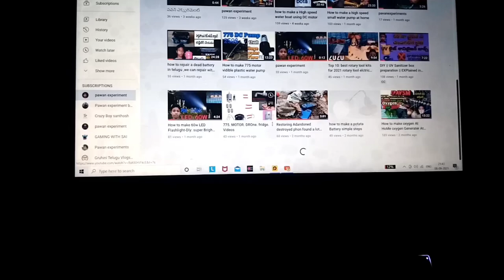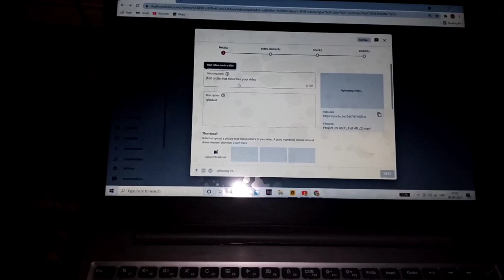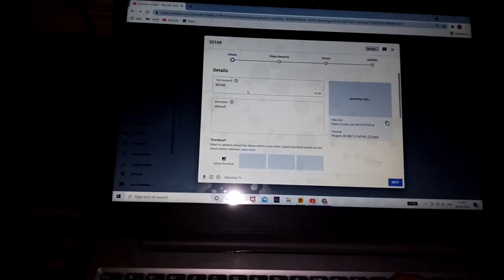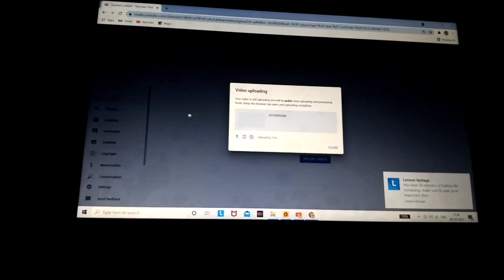pawan experiments న్యూస్ ఛానల్